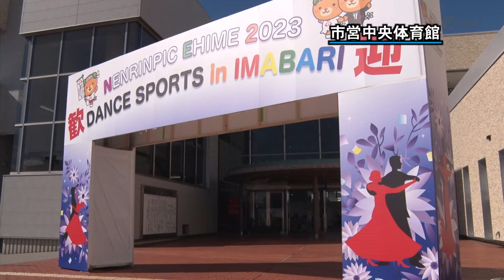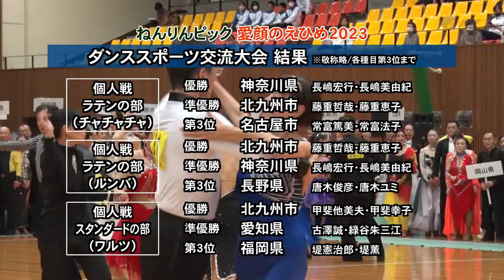ねんりんピック 愛顔のえひめ２０２３ 今治市ではソフトボールとダンススポーツで熱戦2023.11.01放送